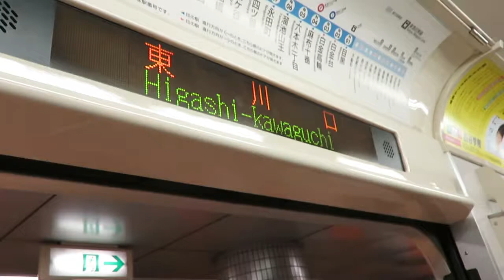[HD]【地下から地上へ！】埼玉高速鉄道東川口～浦和美園前面展望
埼玉高速鉄道の東川口から浦和美園の前面展望を撮りました。多少のブレはご容赦ください。

撮影場所　埼玉高速鉄道　東川口～浦和美園
乗車車両　埼玉高速鉄道2000系